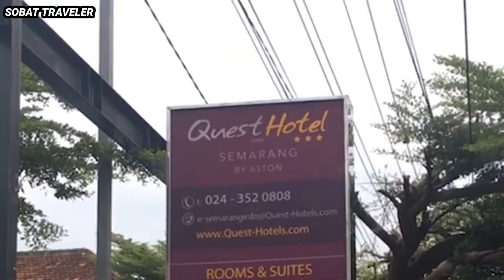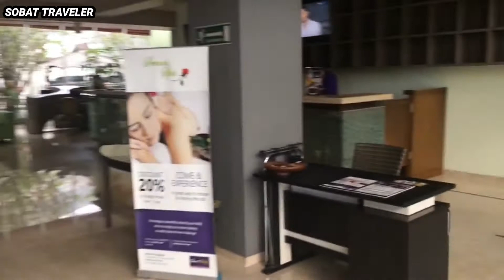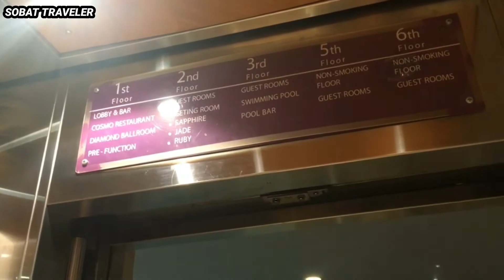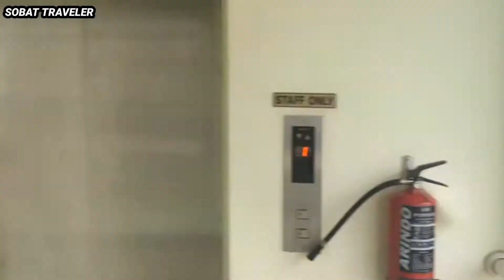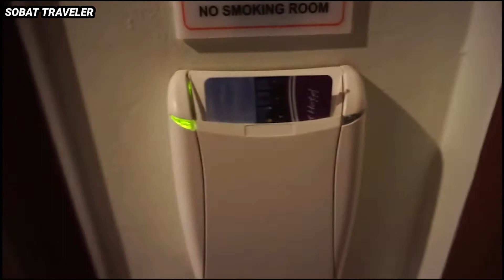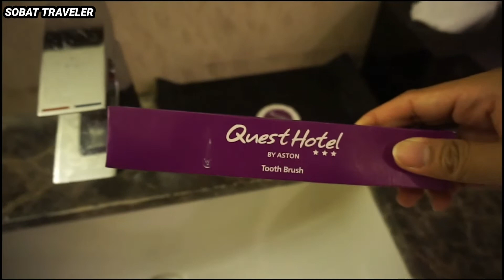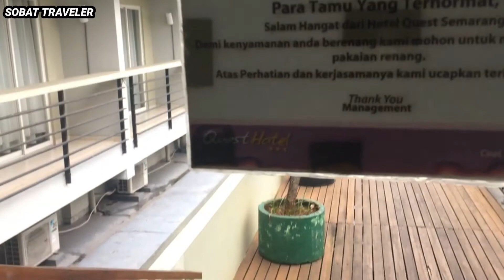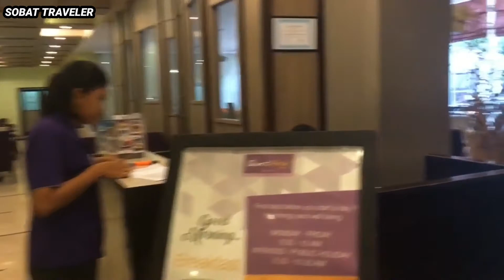NGINEP MEWAH TAPI MURAH DI QUEST HOTEL SEMARANG !!